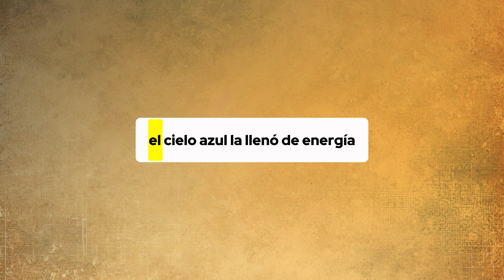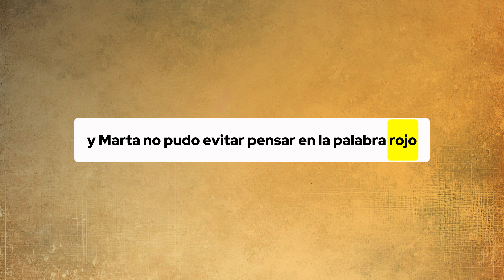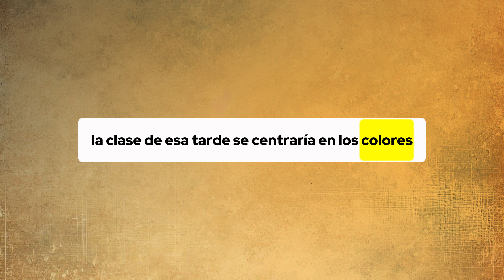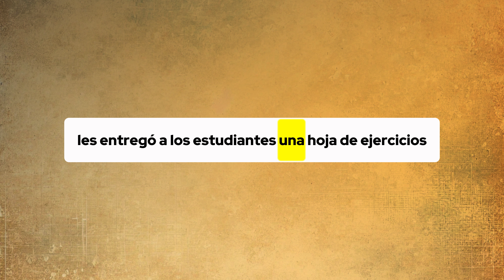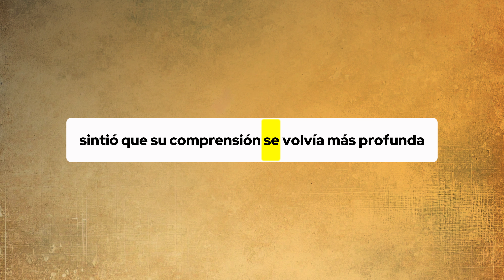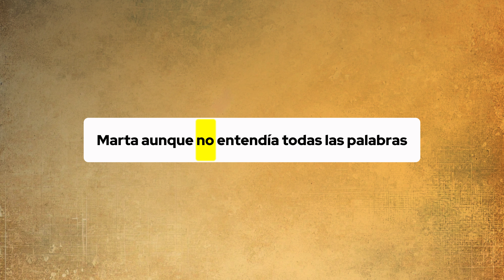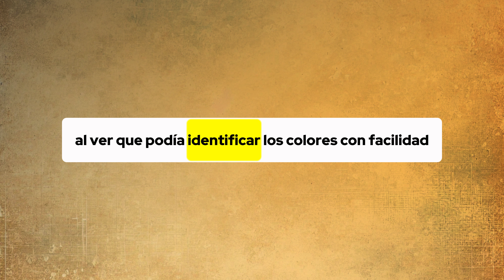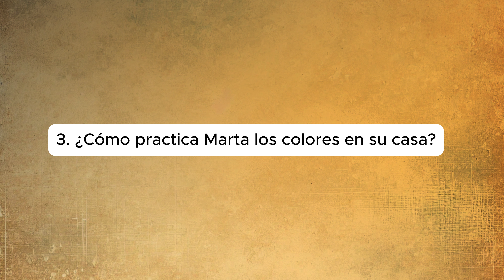Learn SPANISH with this SIMPLE STORY | Level 1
Welcome to Acquire A Lot!
If you're new to this channel, we upload videos of short stories in Spanish, using the natural approach to language acquisition. You'll learn Spanish through short stories, interpreted slowly and at various levels, just like a child acquires their first language.

Embark on a language-learning adventure as you listen to and practice Spanish with our fun and captivating short stories.

These narratives are a great way to build your vocabulary, improve comprehension, and sharpen your listening skills.

Let these stories be your guide to fluency, opening up new opportunities in your language-learning experience!